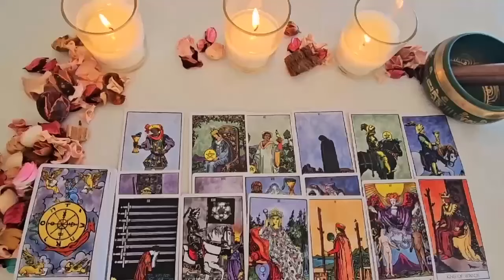AQUARIUS EXACTLY 2 DAYS LEFT UNTIL EVERYTHING EXPLODES YOU!!😱AQUARIUS AUGUST 2024 TAROT LOVE❤️